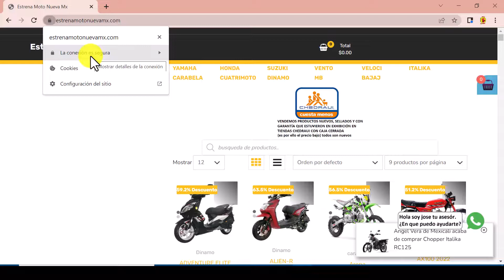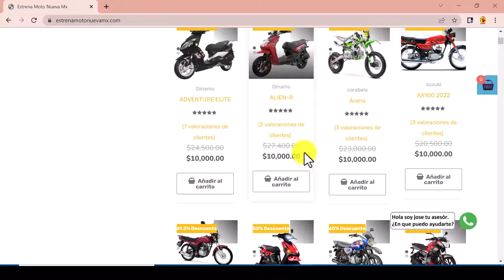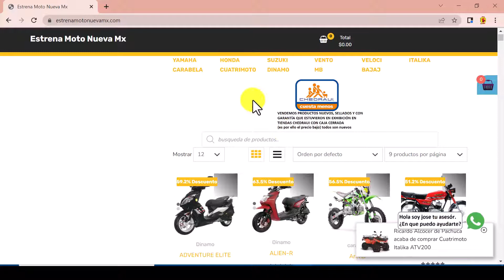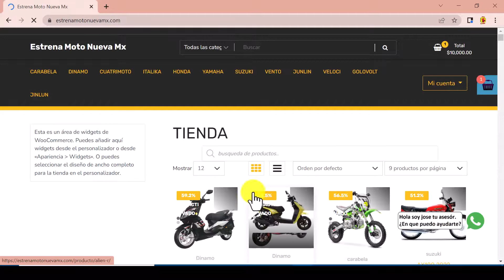ESTRENA TU MOTO NUEVA MX estrenamotonuevamx.com ¡ATENCIÓN ESTAFA!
Página de estafa en venta de motos en liquidación.. Solicita depósitos y no entrega productos.

Evita compartir información confidencial a este tipo de páginas y ser víctima de estafas.
ALERTA MX

Si te fue de utilidad nuestro vídeo o te ayudó a no ser estafado. Envía un agradecimiento a Alerta de Estafas MX Compra un Super Thanks para apoyar directamente a Alerta de Estafas MX.